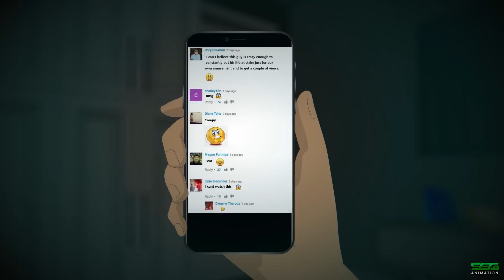4 True BEACH Horror Stories Animated | Disturbing TRUE Horror Stories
4 True BEACH Horror Stories Animated | Disturbing TRUE Horror Stories